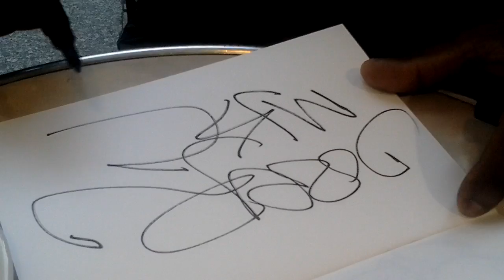Dozer MKC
PARIS TONKAR™ magazine :: Graffiti, street art & Old school :: Site web & publication en kiosque :: news et photographies